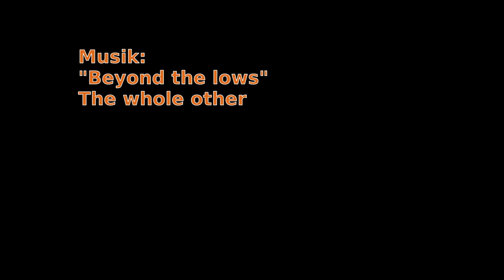Episode 69: Corona - Stille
In Zeiten der Corona-Ausgangsbeschränkungen fällt mir erst auf, wie ruhig es sein kann.
Oder andersrum: Wie laut manche Dinge sein können.

Irgendwie gespenstisch, diese verkehrslose, lautlose Gegend rund um mich ...